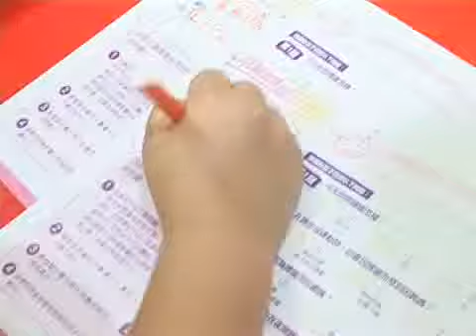香港哮喘會： 控制哮喘零病徵 (2) — 第八章：學前兒童出現氣喘和咳嗽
學前兒童出現氣喘和咳嗽